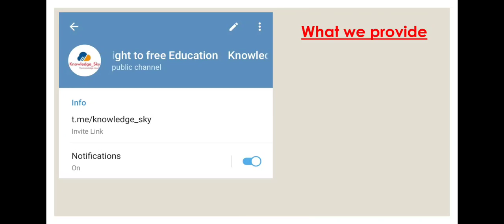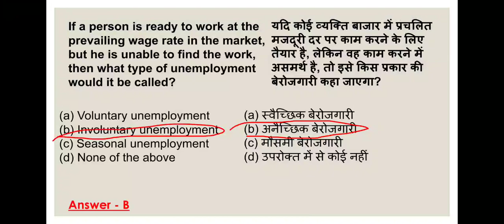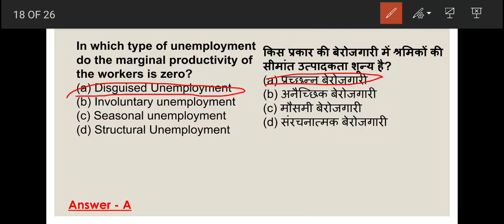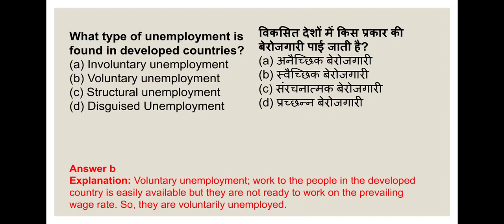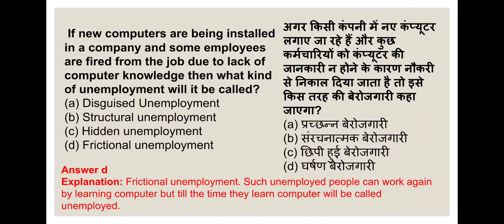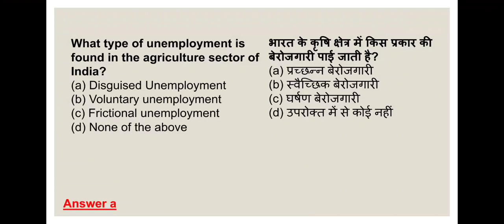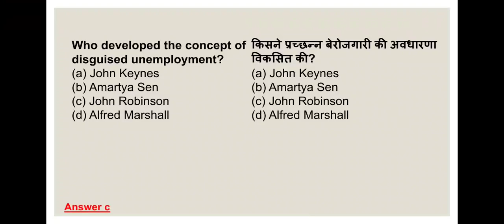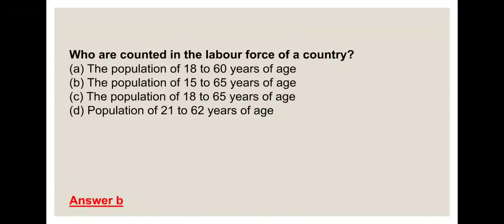UPSC EPFO 2020 || economy quiz || most important question of Indian economy || unemployment